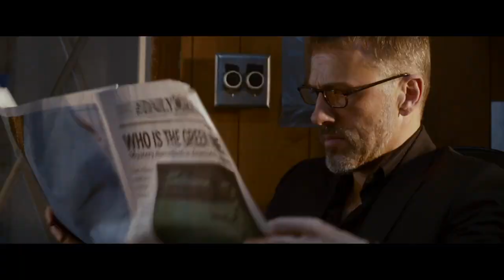See Christoph Waltz as Chudnofsky in THE GREEN HORNET this Friday 1/14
For more Green Hornet action and for tickets and showtimes please visit the official

Or keep up with the latest Green Hornet breaking news on Twitter @